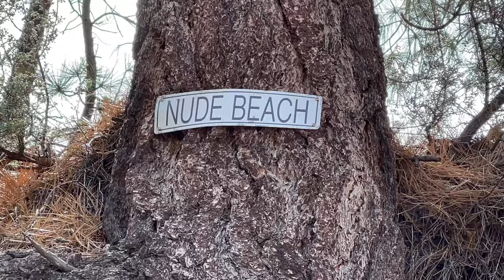หาดเปลือยลับในอเมริกา! สวยขนาดไหน? | Secret Cove ( Nude Beach! )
*คำเตือน คลิปนี้อาจมีภาพ เสียง และเนื้อหาที่ไม่เหมาะสม เด็กและเยาวชนอายุต่ำกว่า 18 ควรได้รับคำแนะนำ

จะพาไปดูหาดลับ, หาดเปลือยในอเมริกา น้ำทะเลสีฟ้าสวย

• Music